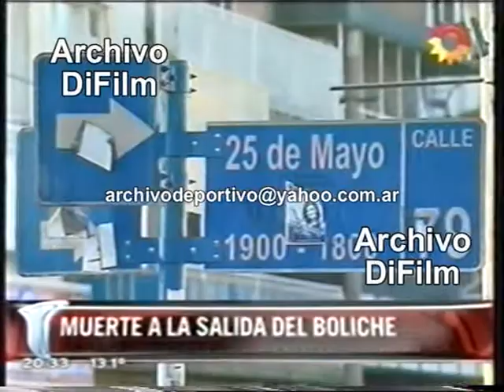Caso Nicolas Cela - Joven asesinado a la salida de boliche - DiFilm (2012)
Nicolas Cela, chico asesinado a la salida de boliche. Mauro Szeta.
Fecha: 20/06/2012
Duración: 5 minutos 43 segundos.
Código: V-00662